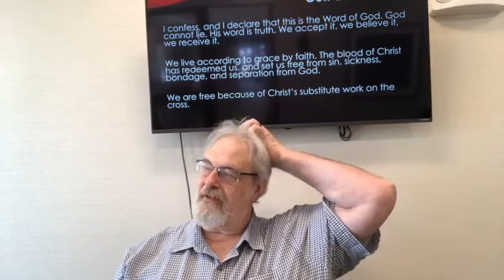July 24 message - Be Still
July 24, 2022 Sunday Morning Service